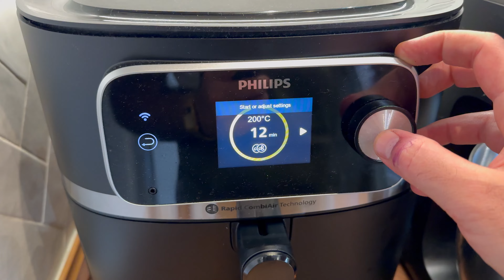annonce HJEMMELAVET FLÆSKESVÆR I AIRFRYER!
annonce @philipshomelivingdanmark

Her får du opskriften på mine flæskesvær, som jeg laver hver jul (og også resten af året). De er knasende sprøde og fungerer både som snack og som tilbehør til diverse retter.

(videoen indeholder også udstyr fra Zwilling som jeg har fået i forbindelse med et andet igangværende reklamesamarbejde)

💾 Gem opskriften og del den med dine venner og familie.
🎥 Som altid kan du finde en længere video med små tips og tricks på min YouTube-kanal, hvor du kan fordybe dig i madlavningen.

Ingredienser:
200 g flæskesvær
2 tsk salt
2 liter vand

Fremgangsmåde:

Kom flæskesvær, salt og vand i en gryde.
Kog flæskesværene i 45 minutter, indtil de er helt møre.
Hæld vandet fra.
Kom flæskesværene i din airfryer ved 95 grader i 4 timer, eller indtil de er tørre.
Bag de tørrede flæskesvær i airfryeren ved 200 grader i 12 minutter, eller indtil de er gyldne og sprøde.

Velbekomme!

- Det er vigtigt, at flæskesværene bliver gyldne, når de friteres. Hvis de ikke bliver ordentligt sprøde, falder de sammen igen og smager ikke, som de skal.
- Du kan opbevare dine flæskesvær i en lufttæt beholder ved stuetemperatur i op til en måned.
- Husk at lave rigeligt – man bliver afhængig af dem!

Kære ven, velkommen til min YouTube!

Jeg har en drøm om at lære dig at lave mad, give dig et stort råvarekendskab, og opruste dig med masser af viden om tilberedningsteknikker, madkultur- og historie.

Sammen skal vi aflive myter, mystik og skræmmehistorier om madlavning - og i stedet gå i køkkenet med selvtillid, viden og nysgerrighed. At lave mad er som at lære et nyt sprog: praktiserer du det ikke, kan du aldrig blive bedre til det. Og tro mig - ingen er født som dygtig kok.

Vi skal lave retter fra hele verden og vi skal udfordre både smagsløg og hjerne!